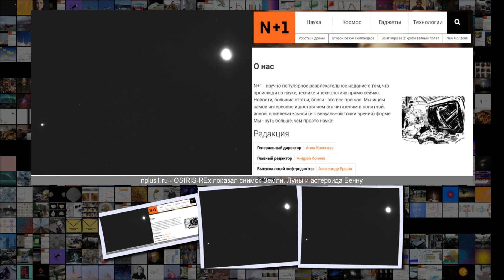OSIRIS-REx показал снимок Земли, Луны и астероида Бенну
OSIRIS-REx показал снимок Земли, Луны и астероида Бенну Астрономия Космонавтика 12 25 06 Янв . 2019 Сложность 2 .1 OSIRIS-REx показал снимок Земли, Луны и астероида Бенну NASA Goddard University of Arizona Lockheed Martin Space Космический аппарат OSIRIS-REx прислал новый снимок, на который помимо астероида Бенну и звездного неба попали Земля и Луна, сообщается на сайте миссии . Автоматическая межпланетная станция OSIRIS-REx была запущена в космос 8 сентября 2016 года . Целью миссии ст